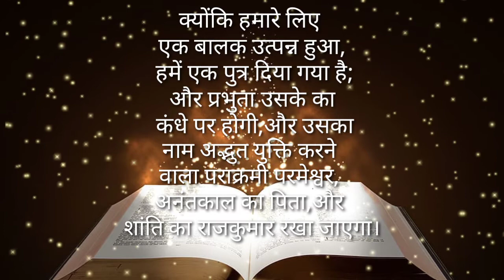आज का ‌वचन‌ | Today's Bible Verse | Verse of the day | Today's Bible Verse in Hindi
आज का ‌वचन‌ | Today's Bible Verse | Verse of the day | Today's Bible Verse in Hindi | Words Of God